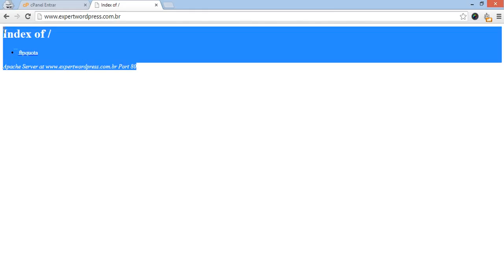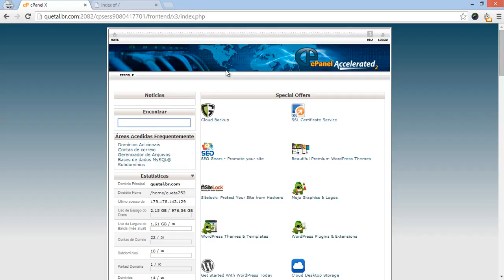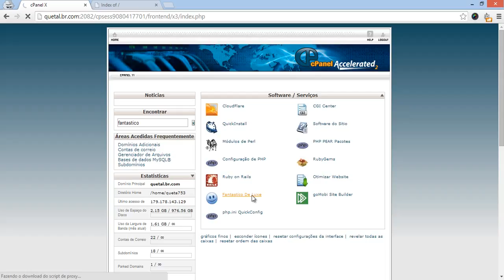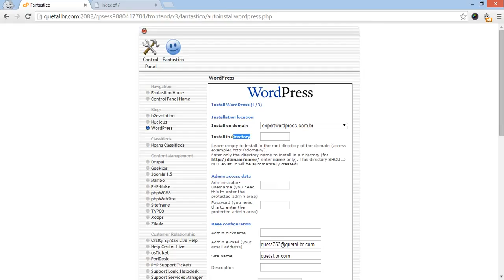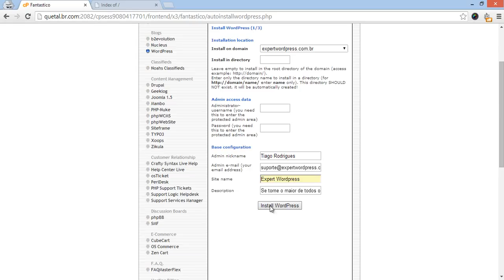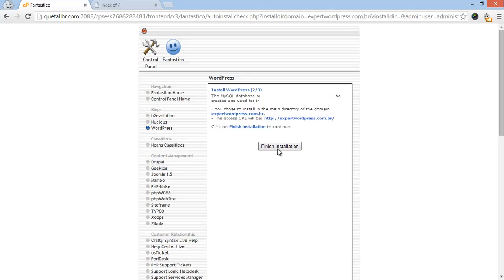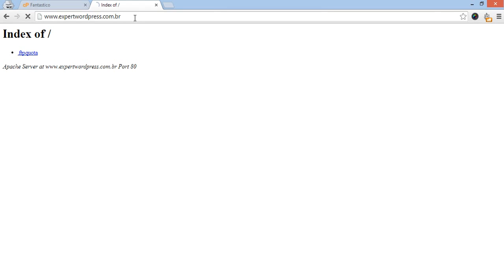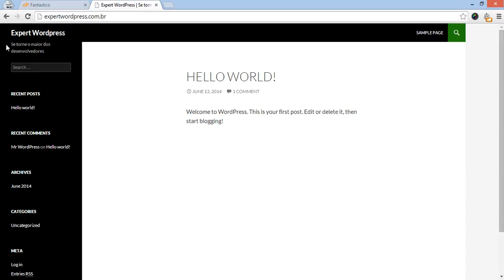Instalando o WordPress Usando Fantástico